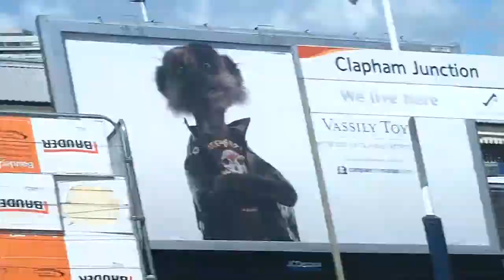trains at clapham juntion (13.8.11)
due to uploading problems part 2 will not be up loaded